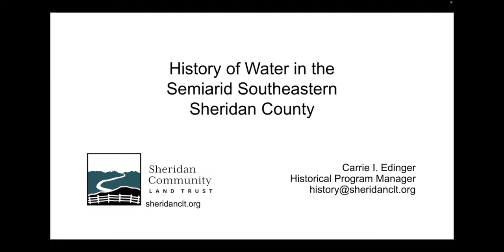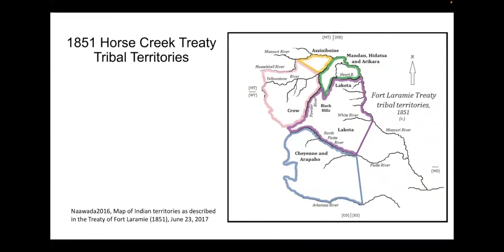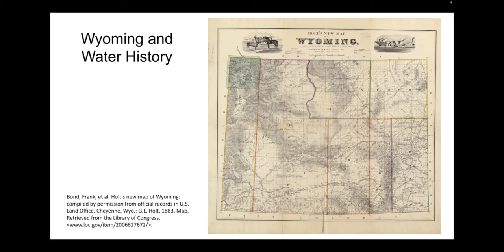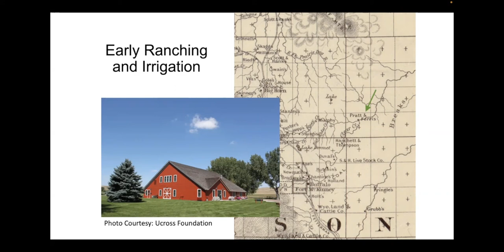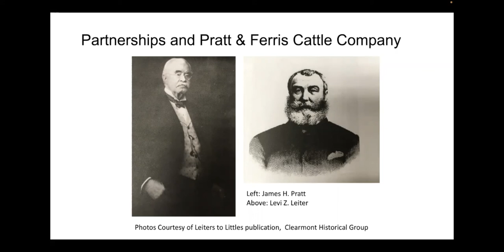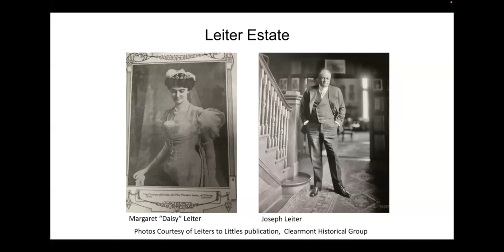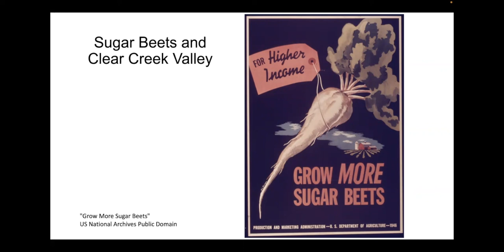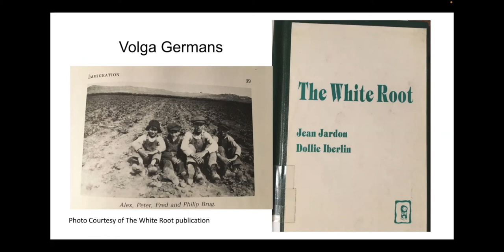History of Water in Semiarid Southeastern Sheridan County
Clear Creek and the Powder River are the two main water resources in the semiarid Southeastern Sheridan County. Throughout time these water resources have been natural borders for Plains Indian Tribes land treaties and redirected for irrigation for ranching and agricultural needs.

In this Explore History program from February 2022, SCLT Historical Program Manager, Carrie Edinger, will present how these water resources were utilized in southeastern Sheridan County throughout the Western Expansion of the area. The program will also introduce Wyoming Water History and how the vast irrigation project in the Clear Creek Valley changed agriculture production and offered German immigrants farming opportunities.